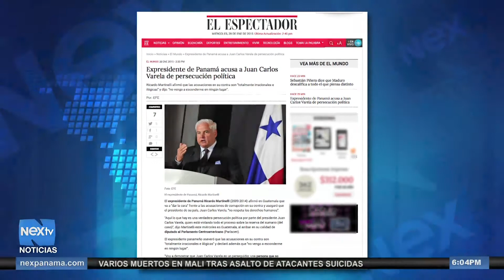Diarios internacionales se hacen eco de declaraciones de Martinelli